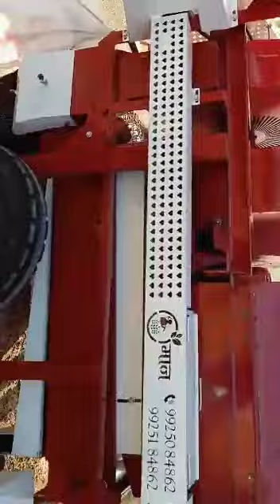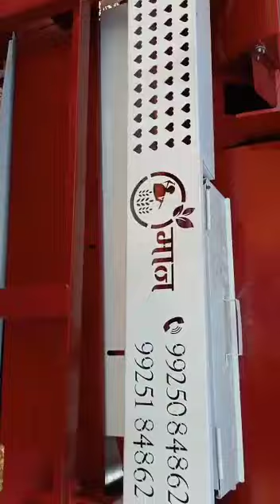भूज कच्छ के डगारा गांव में मान थ्रेसर के "युवराज" मॉडल में एरंडा (दिवेला) निकालते विडियो की ......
Pragnesh Patel (Unjha)

Man Agro {Man Thresher}
Dwarkesh Estate, Near Preet Restaurant, Unjha Sidhpur Highway,
At. Brahmanwada - 384135
Ta. Unjha
Di. Mehsana (NG)

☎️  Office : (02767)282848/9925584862